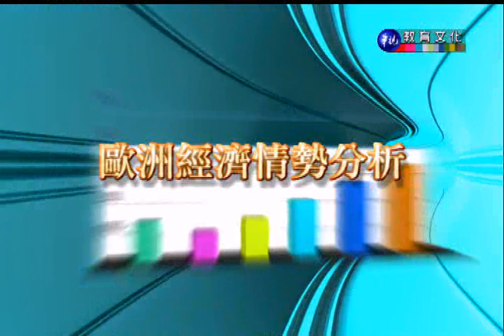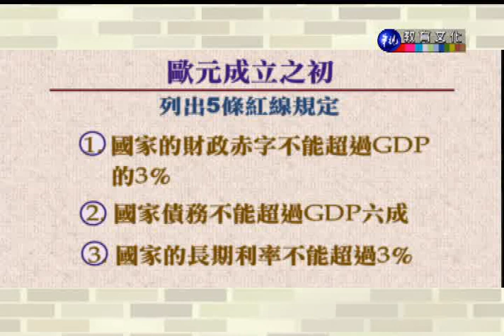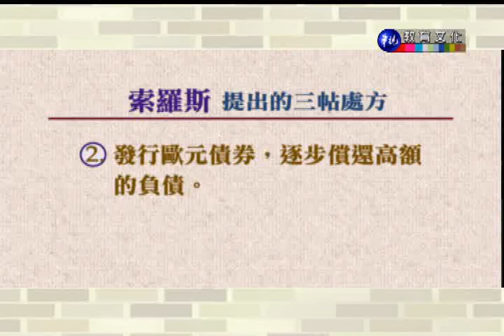經貿情勢分析_第17講